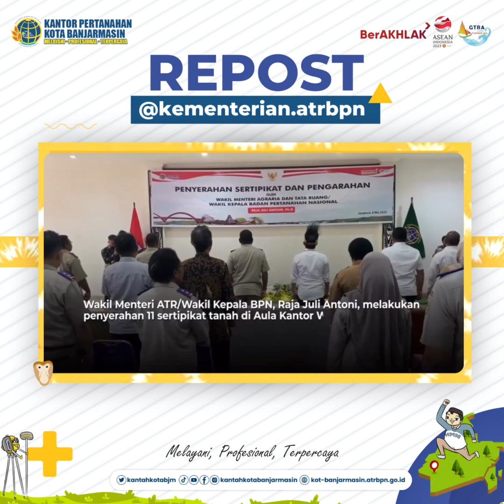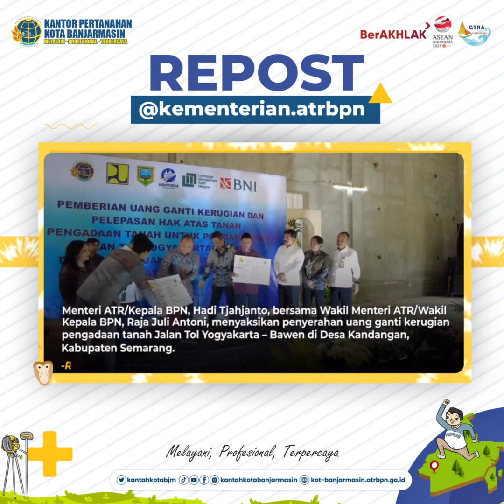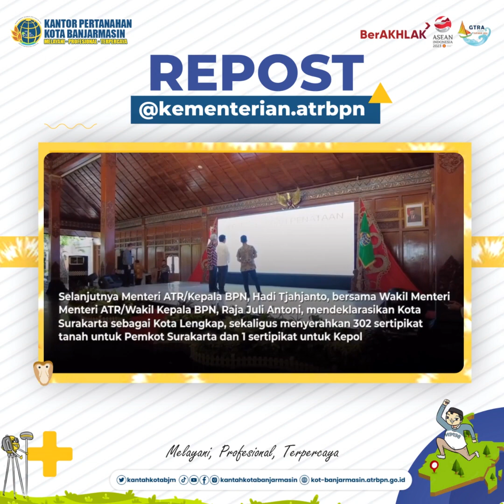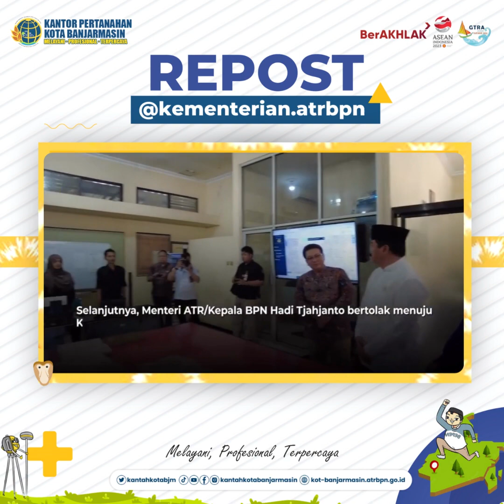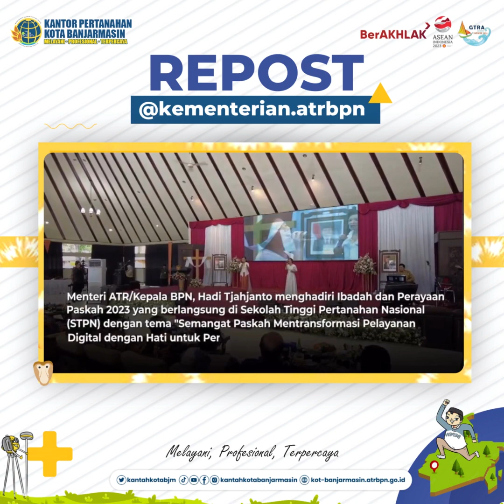ATR/BPN Update Edisi 8 - 12 Mei 2023.